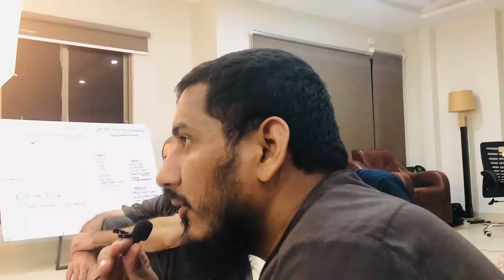Awais Naseer Muhammad Qasim ko Imam Mahdi Kehta He Lekin Khalifa Khud Ban Gya He! Ye Kya Bat Hui?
▶️ Rasulallah S.A.W Witness About Awais Naseer